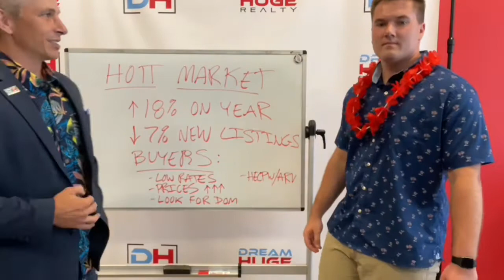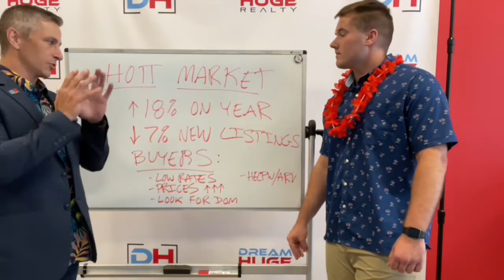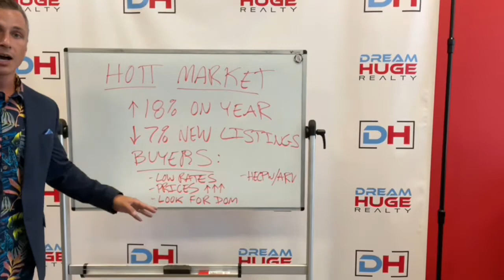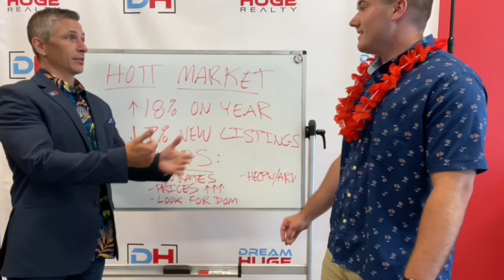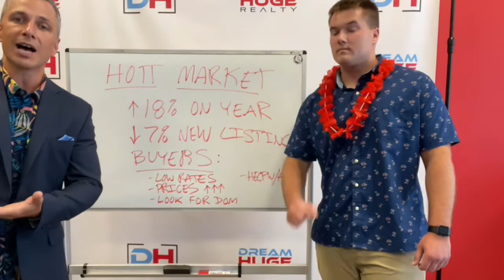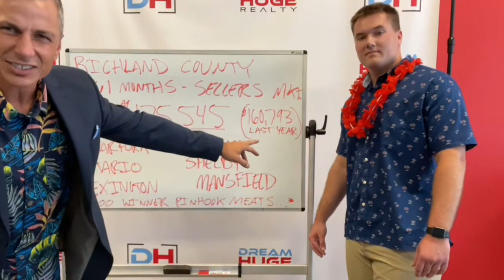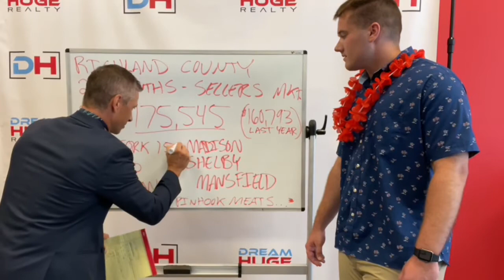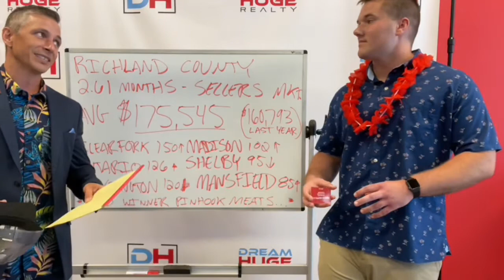What is a buyer to do in a HOTT seller’s market? Show #3 Pete Peterson & Rylan Wallace